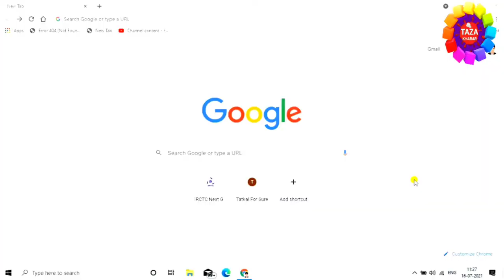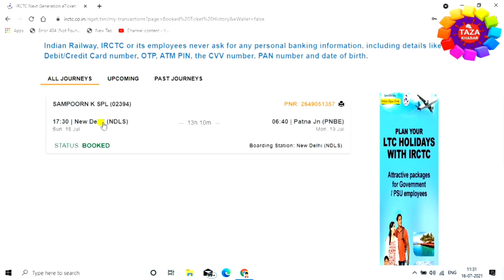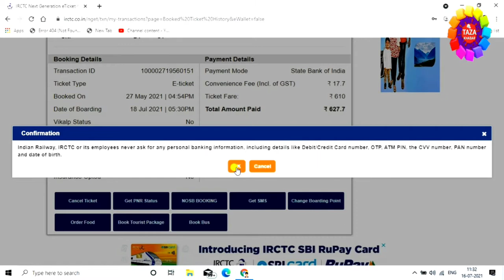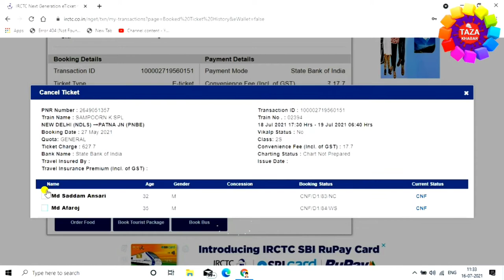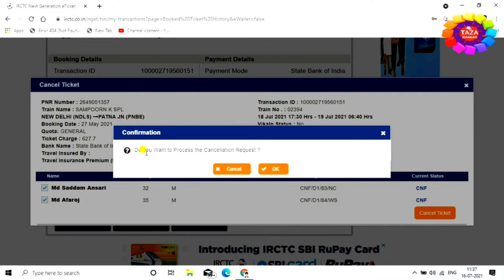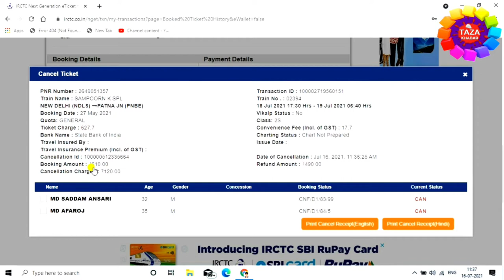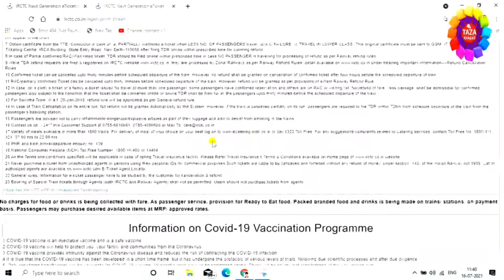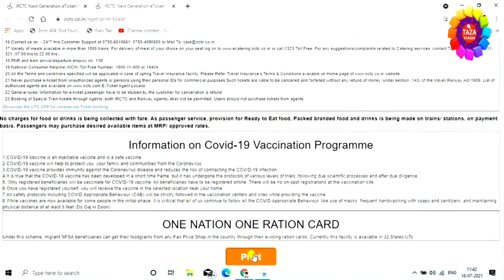How to Cancel Train Ticket Online And Get Refund in Hindi 2021 🔥 Train Ticket Cancel Kaise Kare 2021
Is video me maine aap ko bataya hai ki kaise aap train ka ticket cancel kar sakte hai mai aap ko is video me live dikhaya hai ki kaise aap apna confirm ticket cancel kar sakte hai,aur sath hi mai aap ko batay hai ki agar aap ek ticket 4,5 person ka ticket banaya hai aur aap kuch person ka ticket cancel karna chahte hai to wo aap kaise karenge,ye sab dekhne ke liye aap ko ye video ko list tak dekhna hoga,aur aap se ek request hai ki abhi tak aap mere video ko like nhi kiye hai to video ko like kijiye aur ha mere chennel ko subscribe nhi kiye hai to channel ko subscribe karna na bhule subscribe karne se ye hoga ki mai par day naya-2 video upload karta hu aur aap ko mere video se jarur jankari milegi. thanx for watching...

Engineer raza